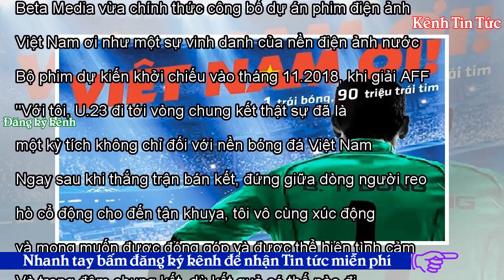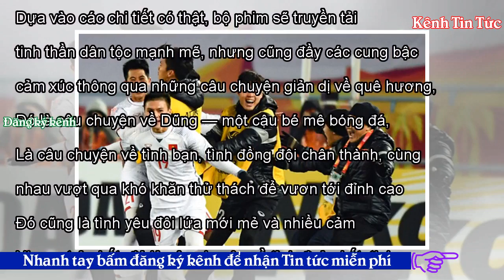Khởi động dự án làm phim về U.23 Việt Nam - Kênh Tin Tức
Việt Nam12:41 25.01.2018URL rút ngắnNgay sau đêm chung kết giải bóng đá U.23 châu Á vào ngày 27.1, hãng Beta Media cũng sẽ chính thức khởi động dự án phim điện ảnh Việt Nam ơi dù kết quả có như thế nào. Beta Media vừa chính thức công bố dự án phim điện ảnh Việt Nam ơi như một sự vinh danh của nền điện ảnh nước nhà với kỳ tích của đội tuyển Việt Nam tại AFC. Bộ phim dự kiến khởi chiếu vào tháng 11.2018, khi giải AFF (Giải vô địch bóng đá Đông Nam Á) bắt đầu. "Với tôi, U.23 đi tới vòng chung kết thật sự đã là một kỳ tích không chỉ đối với nền bóng đá Việt Nam mà còn đối với trái tim của người...